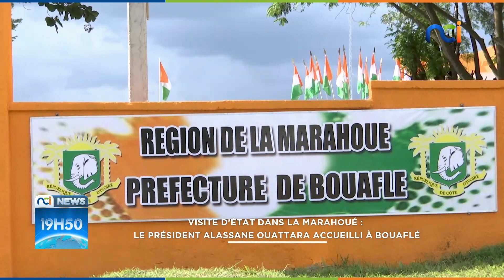Visité d'État dans la Marahoué / Le Président Alassane Ouattara accueilli à Bouaflé